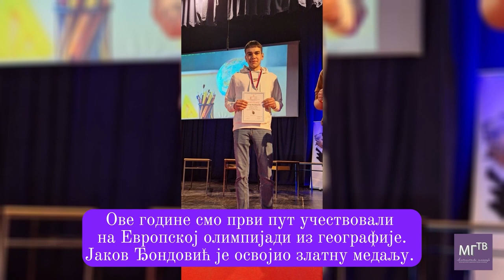Успеси ученика Математичке гимназије на међународним такмичењима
Успеси ученика Математичке гимназије на међународним такмичењима (септембар 2023. - септембар 2024.)